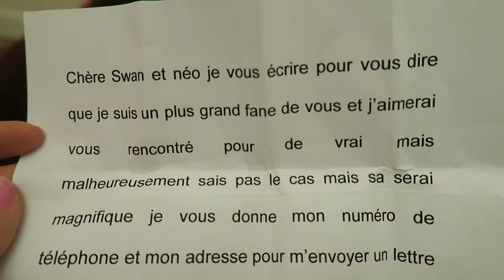Gobsmax & SURPRISES ABONNÉS - CALENDRIER DE L'AVENT SURPRISE - JOUR 3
On ouvre la troisième case de notre calendrier de l'Avent Surprise et on continue la découverte des courriers & surprises de nos supers abonnés :)